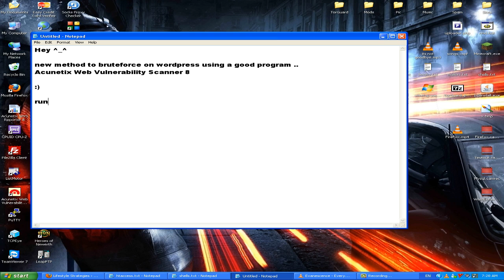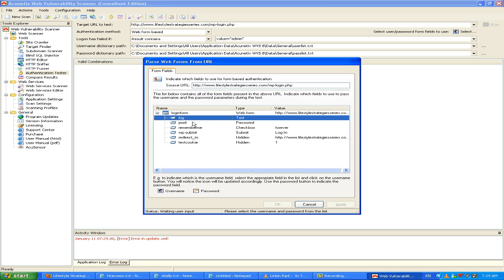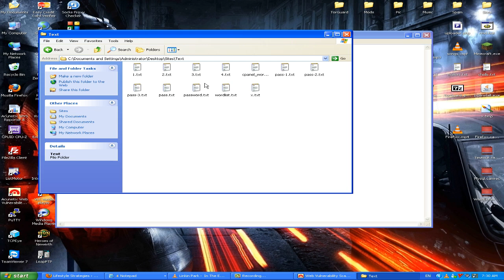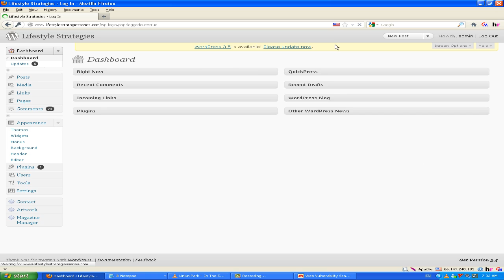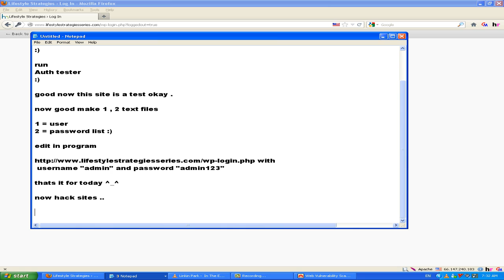Brute Force on Wordpress Site .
This is a tutorial , how to Brute Force On Wordpress Script .
Using a Scanning Program .